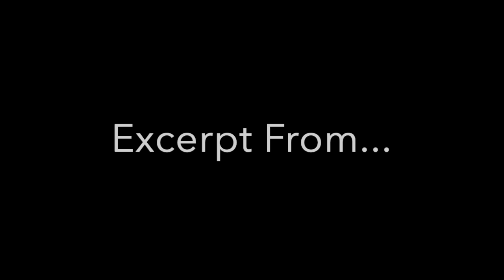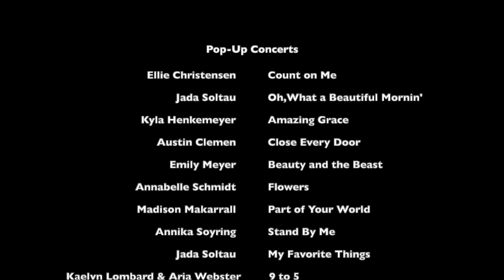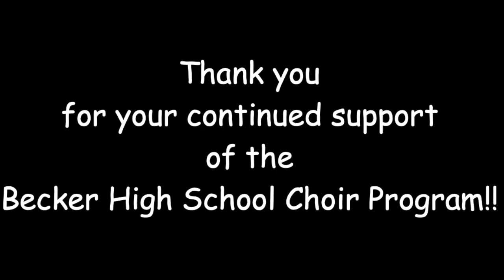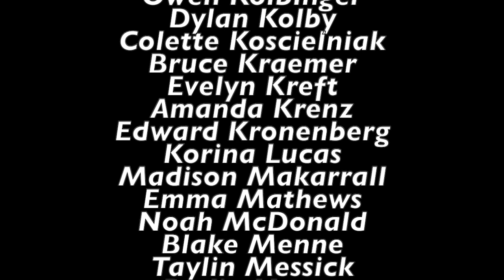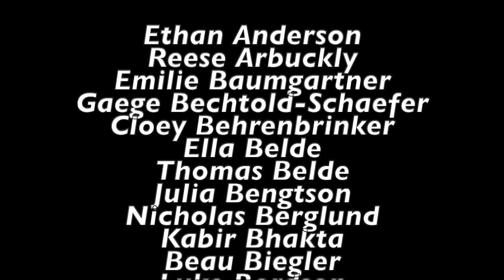Becker High School Virtual Choir "Concert"